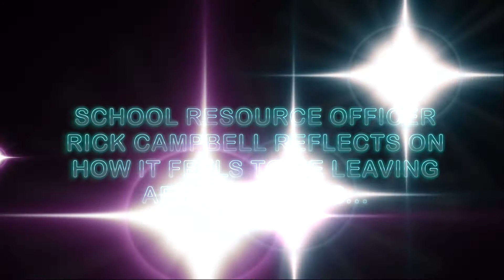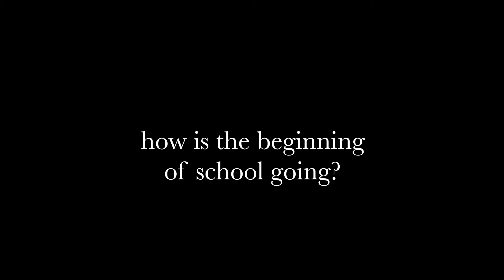swen 2018 Episode 1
Welcome to the SWEN Show from Somersworth High School and Career Tech Center.